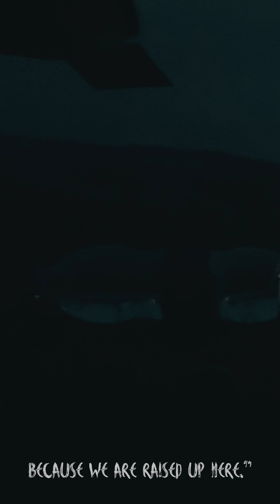ICELAND - IGTV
This video is recapping Jo's amazing trip to Iceland. The weather was EXTREME and at times life-threatening. But overall, many incredible memories and exciting adventures were had.